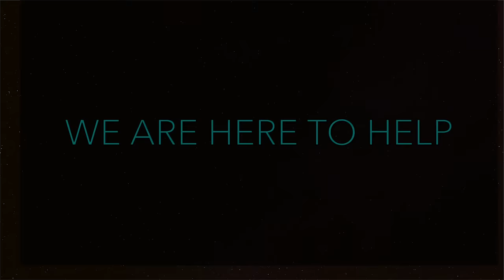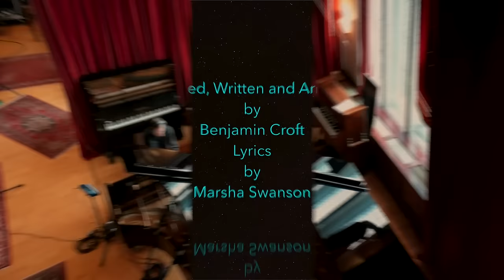Benjamin Croft - We Are Here To Help (album trailer) out on May, 3rd 2024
NEW ALBUM RELEASE  - We Are Here To Help by Benjamin Croft

Available on May 3rd 2024 on CD LP and Digital formats

Produced, written and arranged by Benjamin Croft
Lyrics by Marsha Swanson

Recorded at
The Church Studios
Engineer - Luke Pickering
Sleeper Sounds
Engineer - Marcus Locock
Greystoke Studio
Engineer - Andy Whitmore

Mixed by Stephen W Tayler at Millside, Real World Studios
Mastered by Barry Grint At AIR Studios, London

Art Direction, illustration and design by Hugh Syme

Listen / download  the first single "Wrestling With Plato " featuring  Lynsey Ward (vocals), Per Nilsson (guitar), Dave Marks ( bass guitar, dditional guitars and percussion) and Marco Minnemann (drums)

BENJAMIN CROFT
KEYBOARDIST PRODUCER COMPOSER